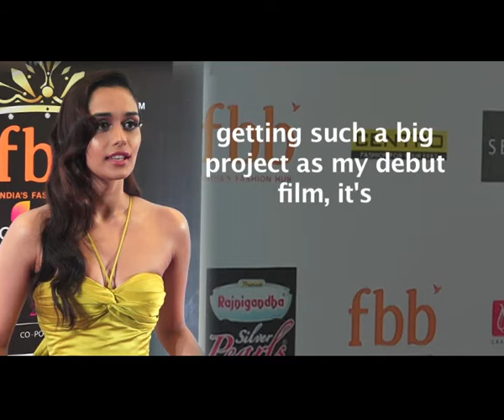Manushi Chillar to star opposite Akshay Kumar in 'Prithviraj'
Miss World 2017 Manushi Chillar is making her Bollywood debut opposite Akshay Kumar in the upcoming film "Prithviraj".